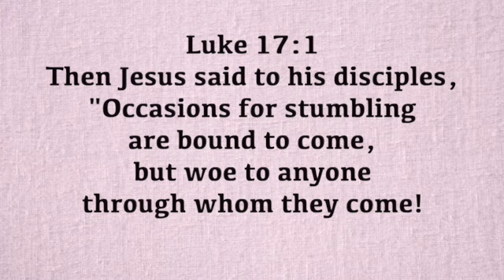A Verse for the Day - Lk 17:1 Occasions for stumbling come, but woe to anyone through whom they come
Luke 17:1 Then Jesus said to his disciples, "Occasions for stumbling are bound to come, but woe to anyone through whom they come!